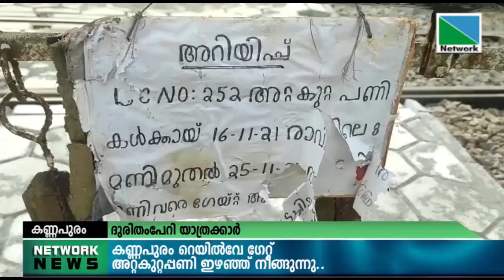27 NOVEMBER 2021